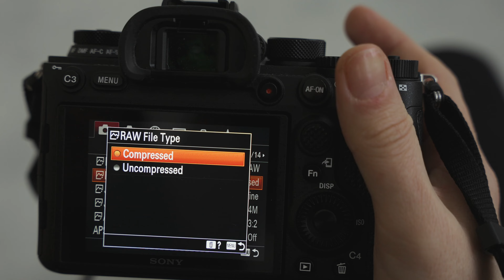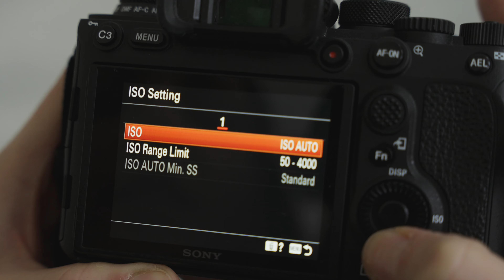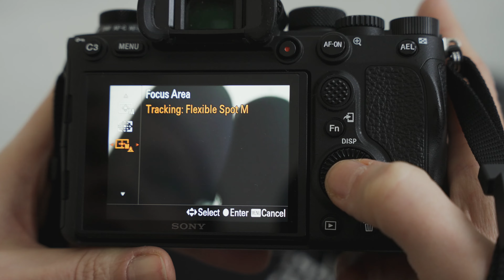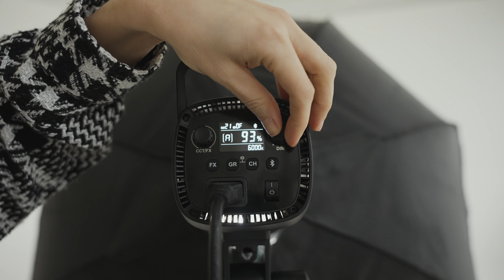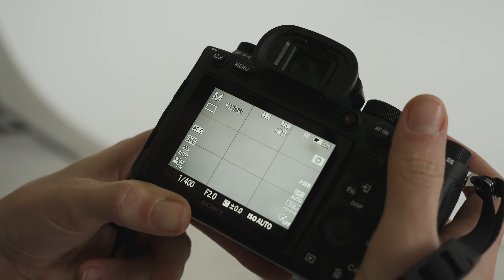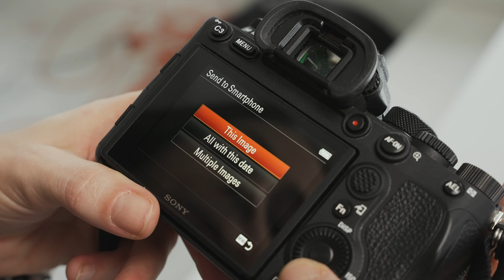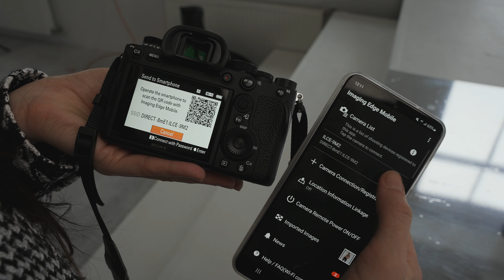Meistarklase "Sievietes portrets", sadarbībā ar SONY | BalticWedding TV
Meistarklase izveidota sadarbībā ar Sony alpha academy /

Ja vēlies noskatīties vairāk izzinošas meistarklases, jāreģistrējas _ un visas durvis būs vaļā.

Šajā meistarklasē "Sievietes portrets", es Nadya Kraukle tev parādīšu un izstāstīšu tās lietas, kas ir svarīgas, lai tiktu pie kvalitatīvām un foršām fotogrāfijām. Sākot no mood_board izveidošanas, stila piemeklēšanas, tehnikas izvēles, objektīvu izvēles, make Up un vēl daudz kā interesanta.

Sadarbība ar SONY Latvija aizsākās jau labu laiciņu atpakaļ, tā kā mēs BalticWedding paši jau daudzus gadus lietojam tieši Sony fotoaparātus, nolēmām izvedot ko noderīgu un izzinošu arī plašākam cilvēku lokam un tā tapa šis video.

Tehnika kuru izmantoju:
- Fotoaparāts Sony a9II
- Fotoaparāts Sony a7C
Objektīvi: Sony 24mm F1.4 GM, Sony 35mm F1.4 GM, Sony 135mm F1.8 GM, Sony 55mm F1.8, Sony 85mm F1.8, Sony 35mm F1.8, Sony 28-60mm F4.0-5.6,

Varētu teikt, ka šie ir mūsdienīgi foto kursi, kuri šeit pieejami 00-24

Arī kāzās ir brīži, kad jānofotogrāfē skaists pāra vai līgavas portrets, tādēļ ir svarīgi šīs prasmes.

Mūsu veidotie filmēšanas kursi tiem, kuri vēlas iemācīties veidot foršus video ar telefonu

Saturs:
00:00 - ievads

00:32 - ar kādu tehniku fotogrāfēju

05:43 - kā plānot fotosesijas

06:54 - gaisma fotosesijai

08:24 - cik daudz laika vajag sagatavoties

25:40 - pārsūtam foto uz telefonu, Imaging Edge Mobile

Ja Jums ir kāda interesanta ideja vai gribas realizēt kautko iespaidīgu, savādāku, droši sazinaties ar mums!